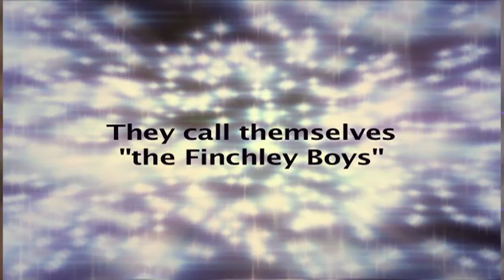Let Your Minds Be Free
"Let Your Minds Be Free" is the true story of the origins of the Finchley Boys, the first garage band in Central Illinois, who formed in 1966. Produced, directed, edited and written by Steven Hager, the garage rockumentary will be released soon by Zero Budget Productions unless it just appears for free like most of all my other video productions.